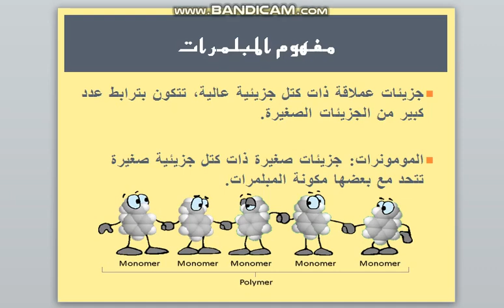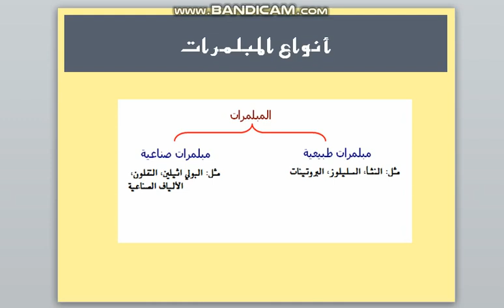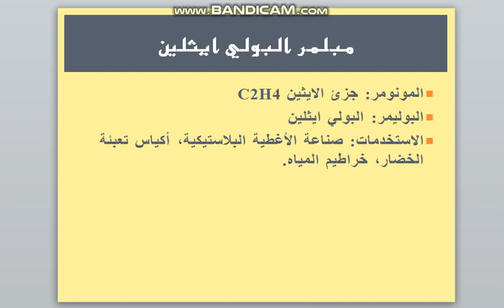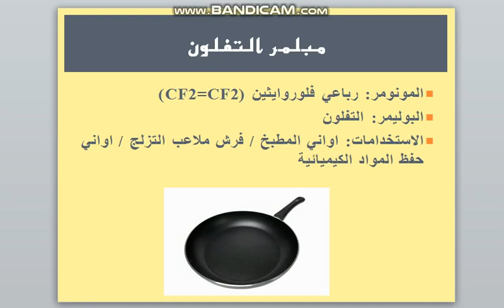عاشر كيمياء المبلمرات